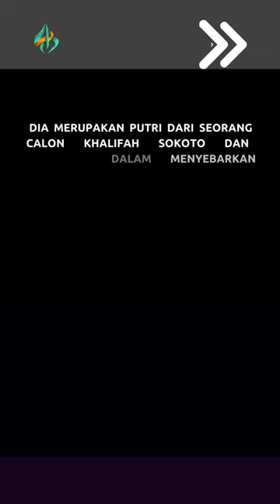Tokoh Muslimah Nana Asma'u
Terima kasih sudah berkunjung di Channel Serambi Kalam, semoga bermanfaat dan jangan lupa sholat ya hari ini.
Contact To Endorse & Follow me admin
Instalgram: serambi_kalam
Tonton kisah inspiratif lainya di playlist ini :
Kisah Inspiratif Islami
Kisah Islami
Animasi Bergambar
Cerita Bergambar
Kisah Bergambar
Cerita Islami
Animasi Islami
Kisah Nabi
Kisah Perang
- PERHATIAN !
- TERIMA KASIH ATAS KERJASAMANYA UNTUK TIDAK MEREUPLOAD DAN MEMONETISASI VIDEO INI TANPA SEIZIN DARI KAMI